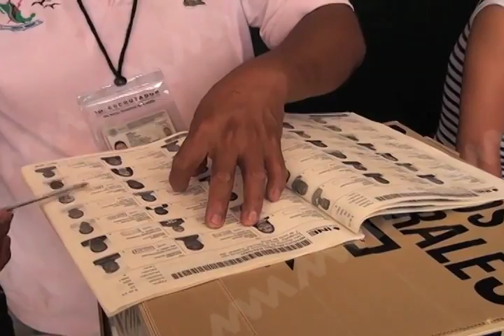CHACALEO GABINO MVM TELEVISIÓN